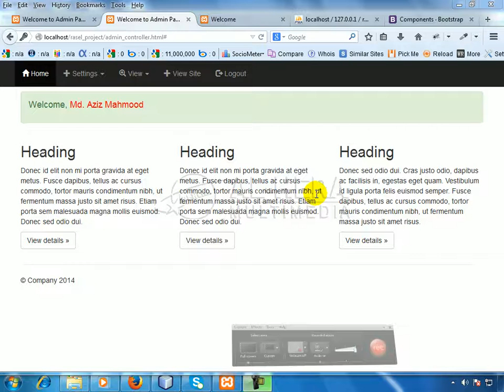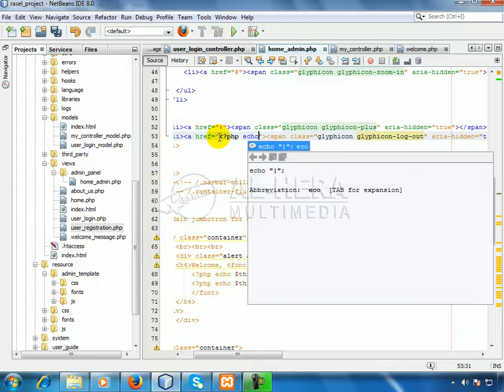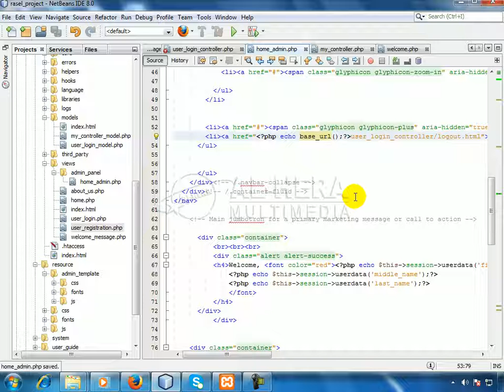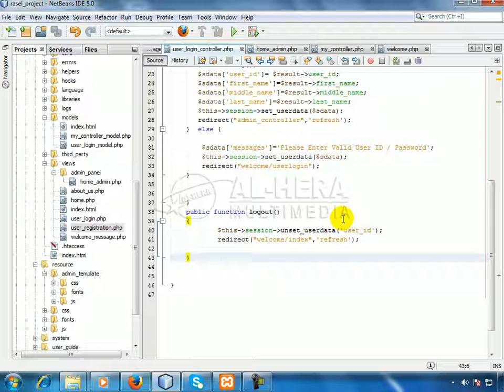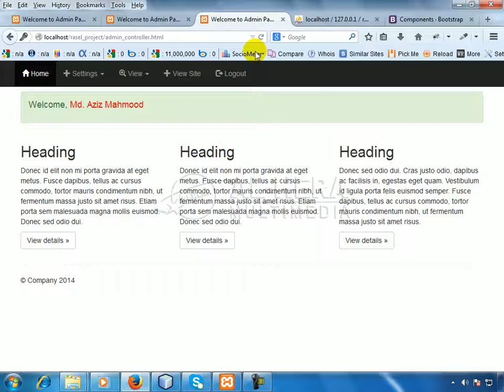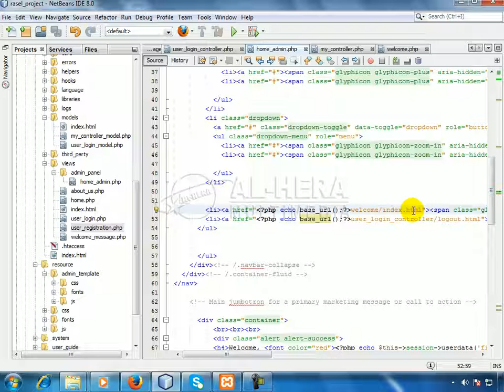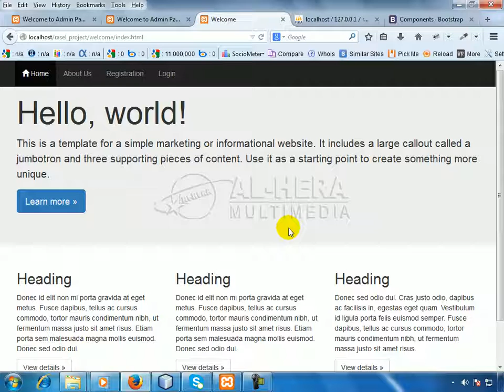19 Active logout option || Bangla Codeigniter Framework Tutorial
This video is in details of how to insert data into database using form in PHP codeigniter Framework. this is for beginner. "Basic Library Management System" With PHP CodeIgniter Web Framework.
I make tutorials in Bengali Language only for my Country Students who live in Bangladesh. Please don't blame me for my Language if you are a foreigner. Thanks for your understanding.

CodeIgniter (Software), PHP (Programming Language), Software (Industry), PHP, HTML, HTML5, CSS, Codeigniter, Codeigniter Bangla Tutorial, Bangla Programming,ellislab, Codeigniter, Bangla Tutorial, PHP, PHP Framework, Web Design, Web Development, Web Design in Bangla,